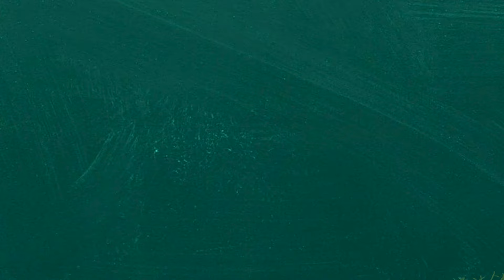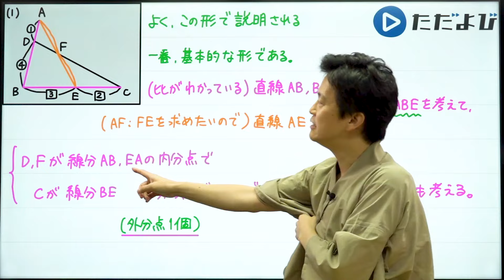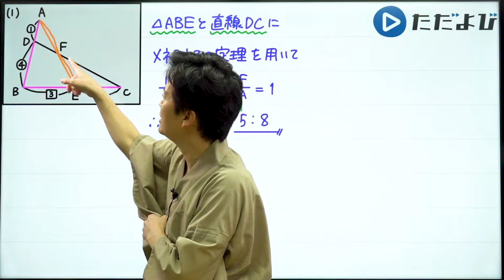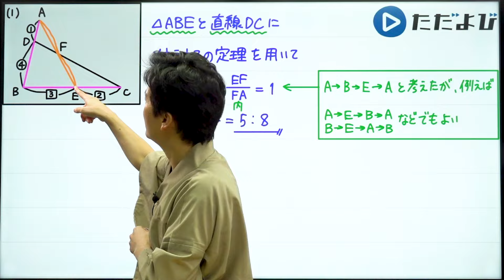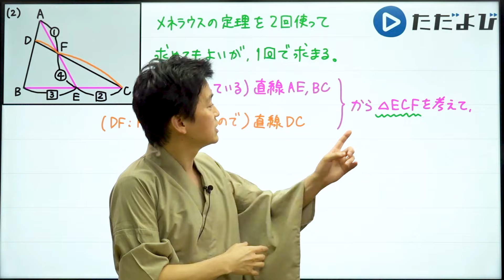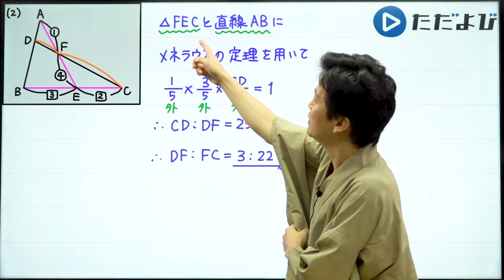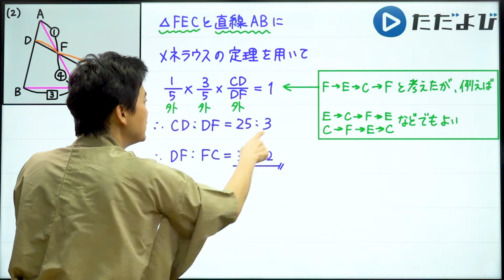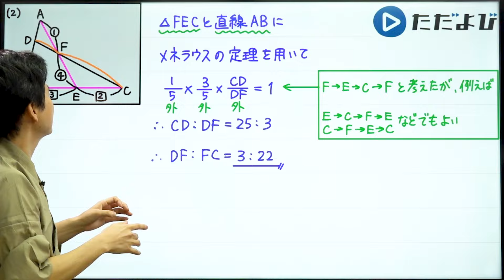Quick Drills【数A】平面図形(メネラウスの定理(外分点1,3個)) 基本的な外分点1個以外に、3個の時も扱っています．そのときは見えにくいですが、見える方法をお伝えします！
使用機材：Black Magic Design ATEM Mini Pro